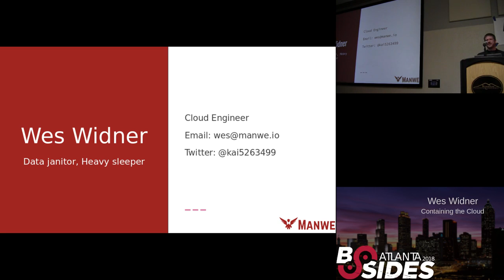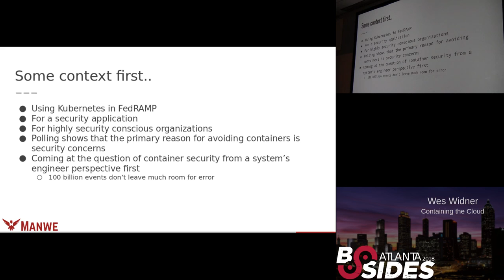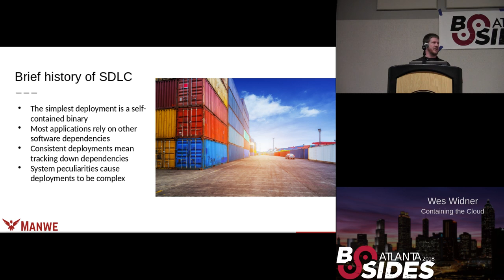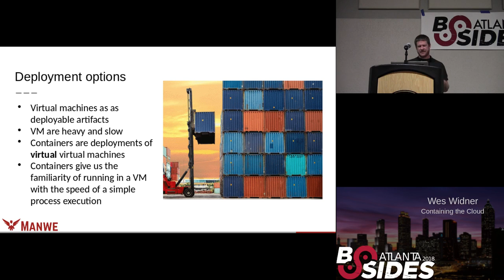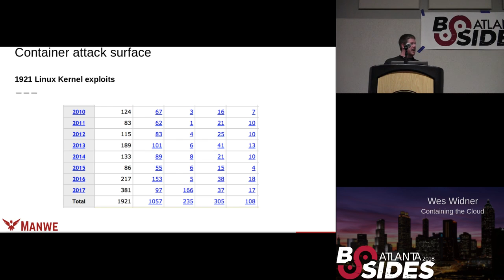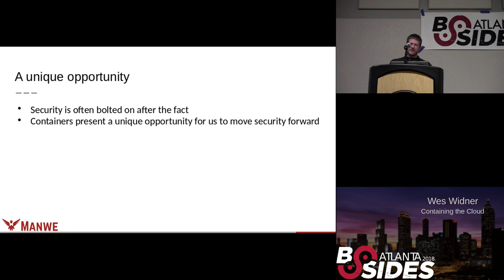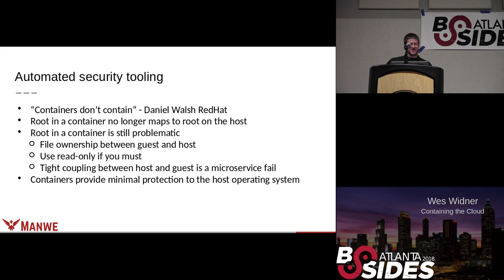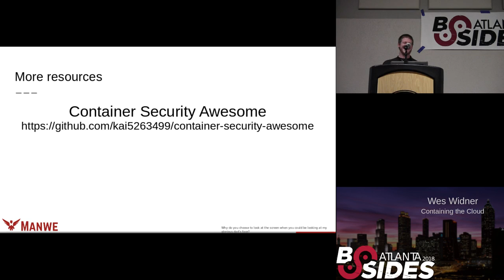BSidesATL 2018 - Containing the Cloud (Wes Widner)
Curious about the current state of container security? Want to know what the best practices are for creating images? Interested in the current container security offerings? You’re in luck! Come join me as we explore the attack surface for containers. Recent exploits. Best practices for creating container images. And the current offerings for container security. Besides containers deployed in production, an often overlooked attack vector with containers is developer machines.

Wes Widner is a veteran in the threat intelligence industry. His work history includes data engineering and threat modeling with McAfee Labs’s Global Threat Intelligence, building out a large scale malware pipeline with Norse Corporation, and engineering clouds at Crowdstrike. He specializes in building large scale distributed threat intelligence systems that span a range of threat vectors. Wes also enjoys teaching children how to hack, ethically of course.